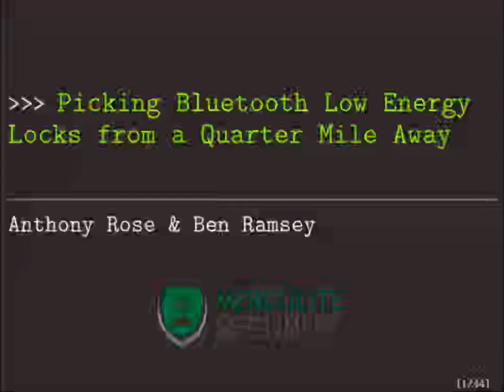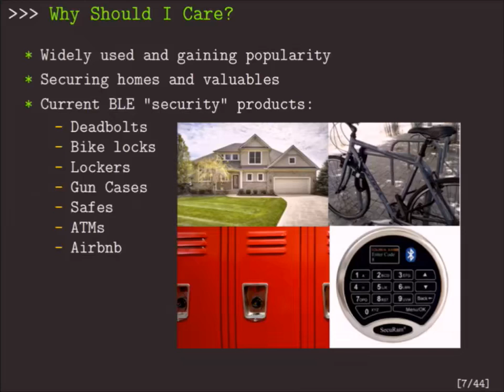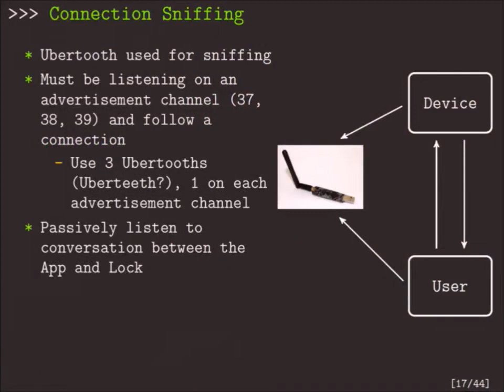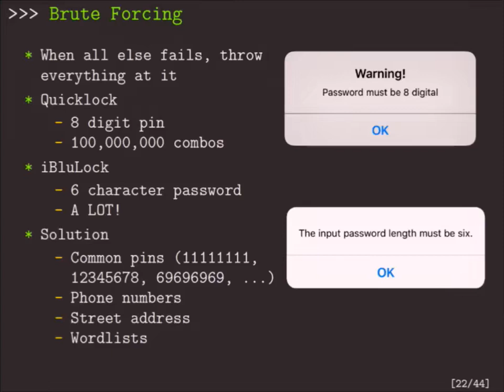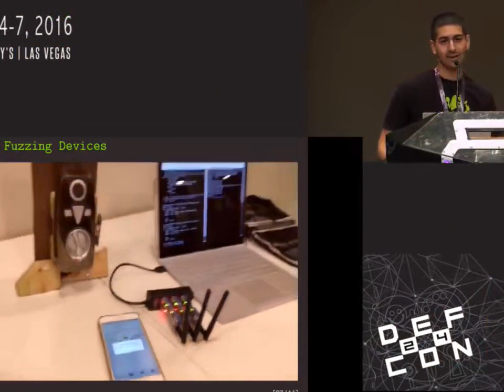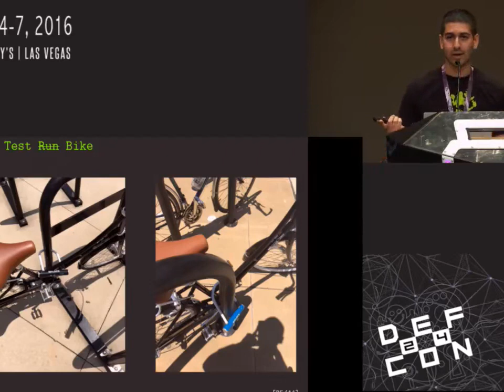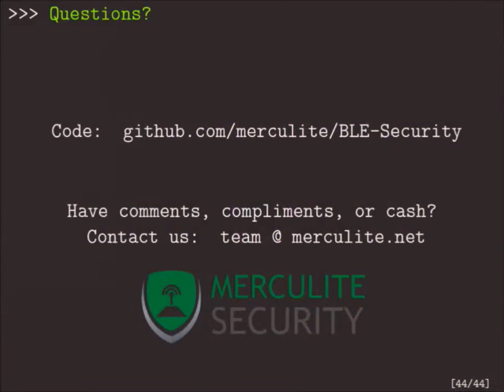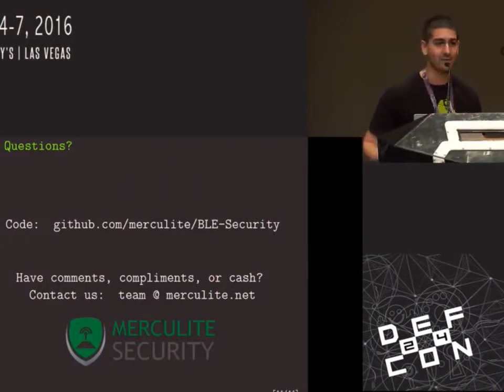DEF CON 24 - Picking Bluetooth Low Energy Locks a Quarter Mile Away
Anthony Rose Hacker
Ben Ramsey, Hacker

Many Bluetooth Low Energy (BLE) enabled deadbolts and padlocks have hit the market recently. These devices promise convenience and security through smartphone control. We investigated sixteen of these products from multiple vendors and discovered wireless vulnerabilities in most of them. Using a $50 antenna, we successfully picked vulnerable locks from over 400 meters away. In this presentation we introduce open source tools to crack each of the vulnerable BLE locks. Furthermore, after surveying the open source Bluetooth hacking tools currently available, we find very little support for BLE. So, to make discovering and range finding to BLE devices easier, we introduce a new open source war-walking tool compatible with both Bluetooth Classic and BLE.

Anthony Rose is an electrical engineer with five years of network security experience. His prior work includes traffic and quality optimization for wireless video protocols. Currently he focuses on Bluetooth security and wireless penetration testing.

Ben Ramsey, PhD, CISSP, has over a decade of experience in network security research. His work focuses on critical infrastructure protection and low power wireless protocols, such as ZigBee, Z-Wave, and Bluetooth Low Energy. He has published in several academic journals and has presented research at multiple conferences, including GLOBECOM, MILCOM, SenseApp, and ShmooCon.